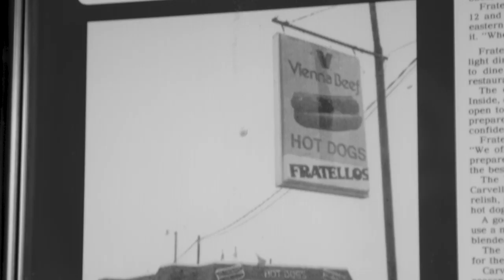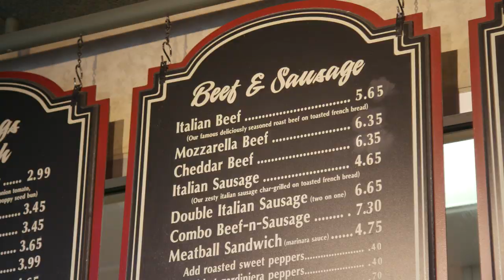Chicago's Best Summer Favorites: Fratellos Hot Dogs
It’s not summer in Chicago without visiting a traditional hot dog stand so Marley's stopping by a family-run spot that's been making classic Chicago fare for over 40 years!